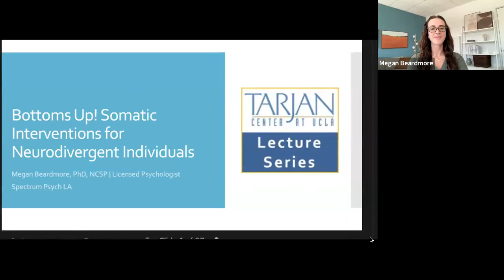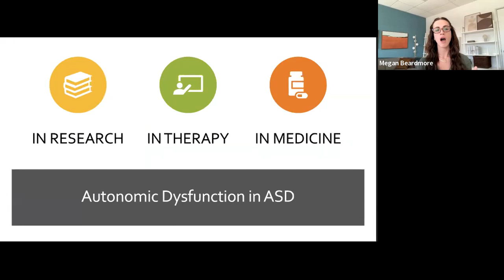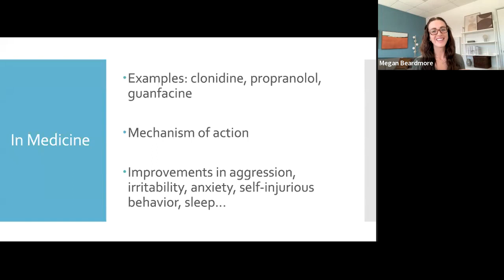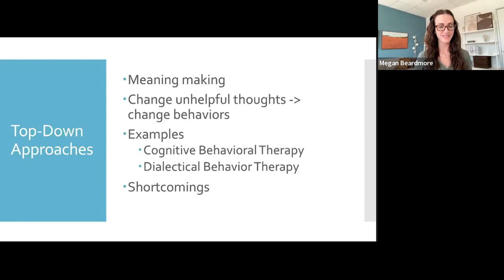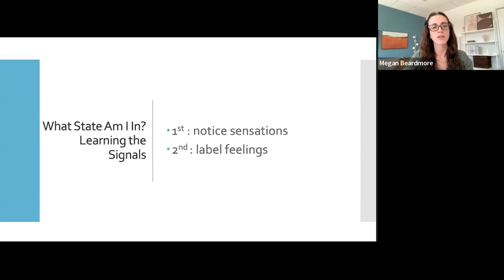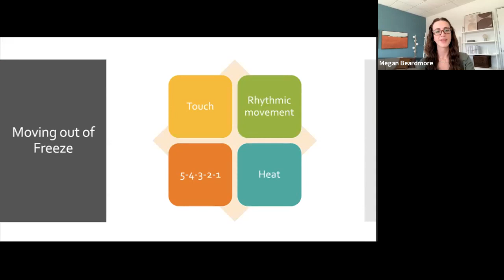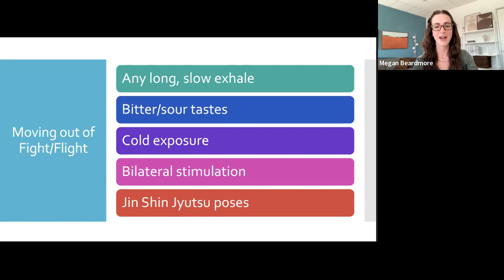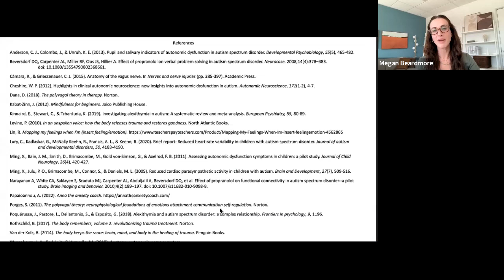UCLA Tarjan Center, UCEDD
UCLA Tarjan Center Distinguished April Lecture Series Bottoms Up! Somatic Interventions for Neurodivergent Individuals (English)